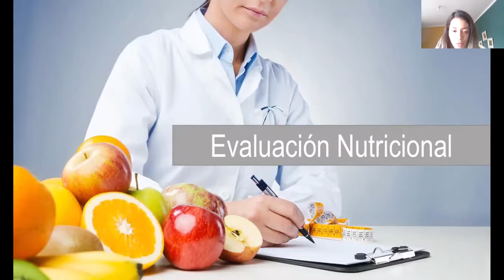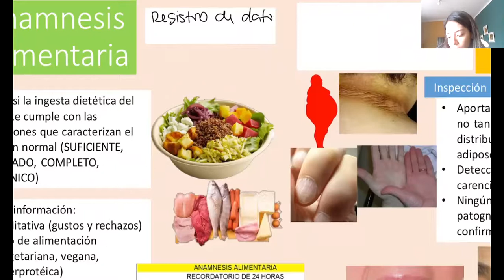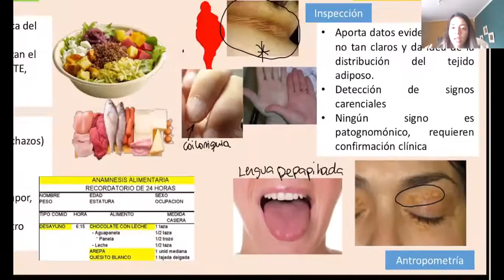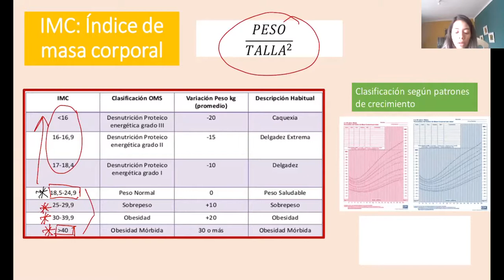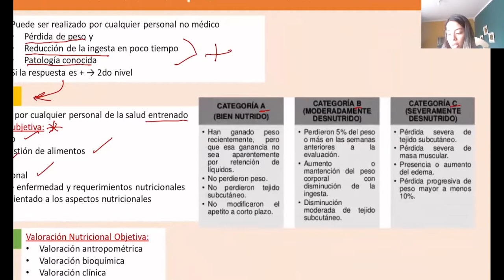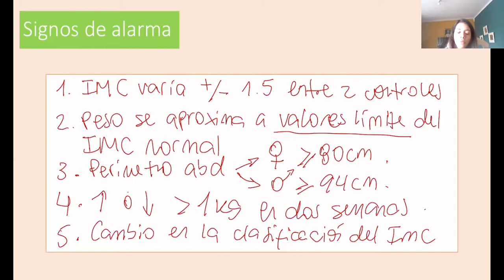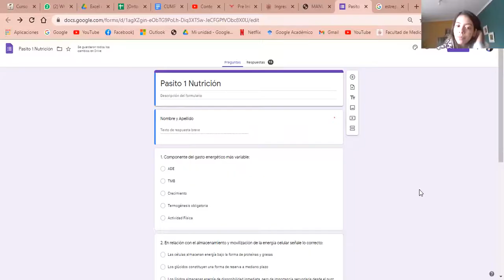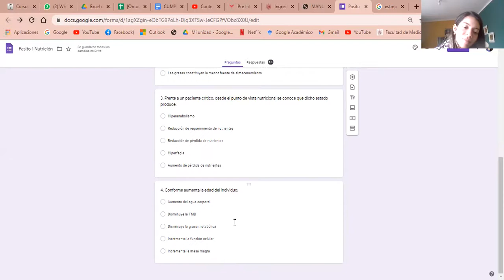Nutrición Semana 2 Evaluación Nutricional 08 08 2021